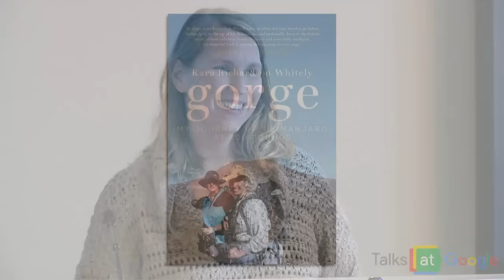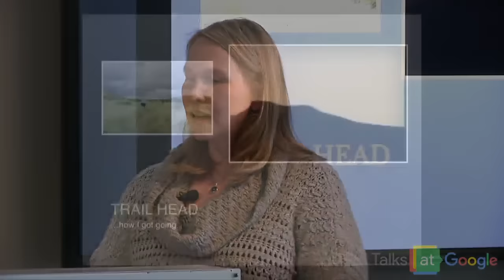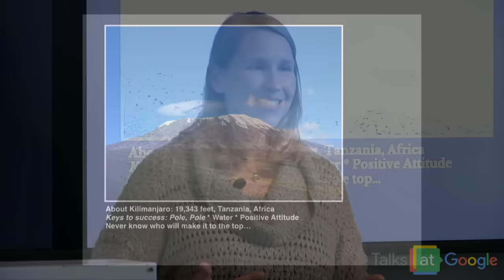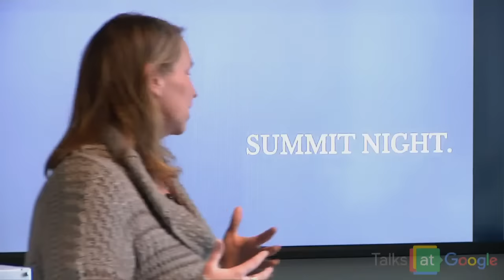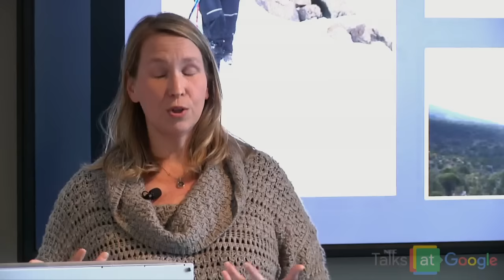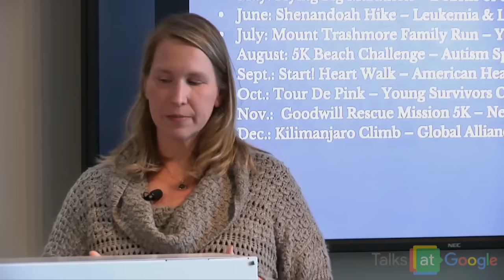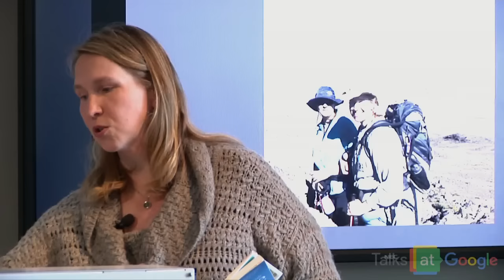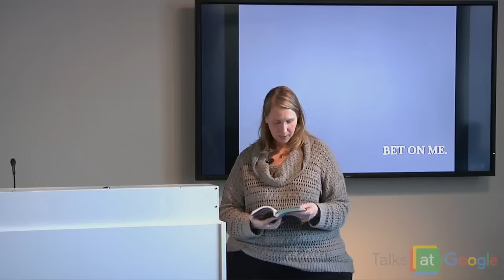Gorge: An Inspiring Journey Up Kilimanjaro at 300 Pounds | Kara Whitely | Talks at Google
Kara Richardson Whitely visited Google's headquarters in Mountain View, CA to discuss her book “Gorge: An Inspiring Journey Up Kilimanjaro at 300 Pounds".

The book describes her third Kilimanjaro trek and struggle with compulsive overeating / food addiction. It teaches how to cross Kilimanjaro off your list with training tips, gear guides and advice from a climber who's been there and done that. Her inspiring story of hiking Kilimanjaro as a plus-size adventurer has been featured in The New York Times; Self, Backpacker, Weight Watchers and Redbook magazines; and Oprah's Lifeclass and Good Morning America.